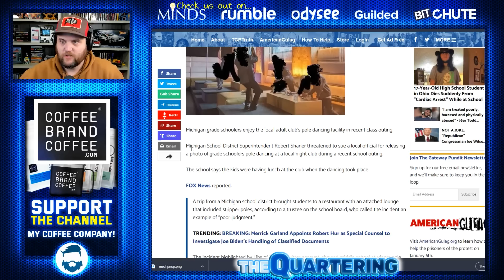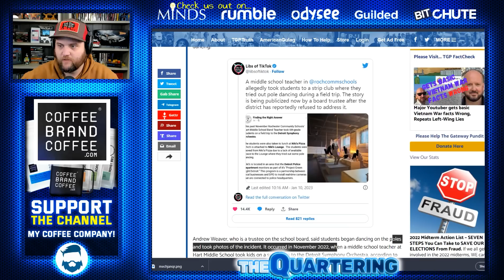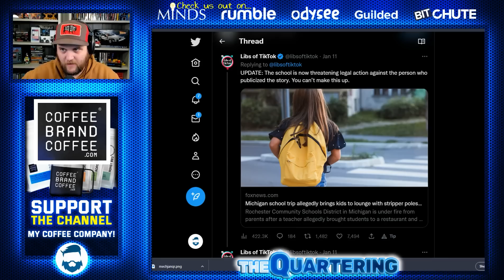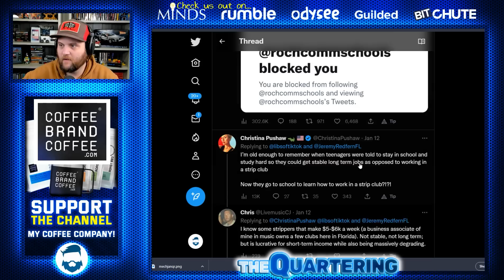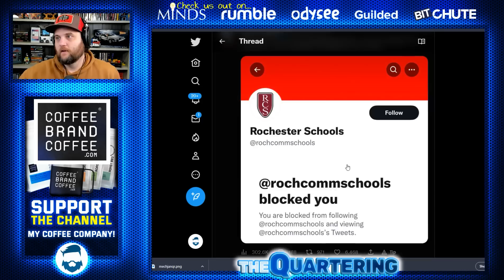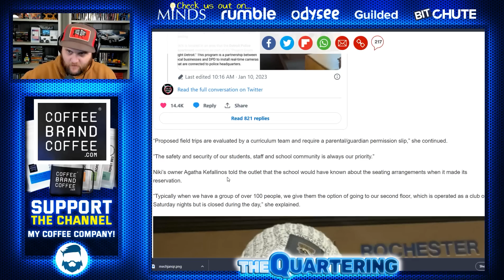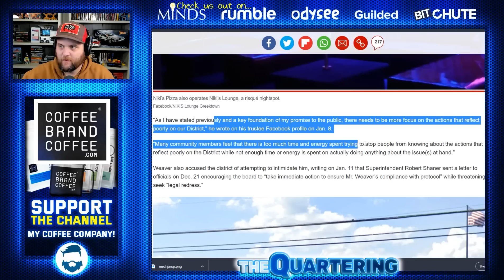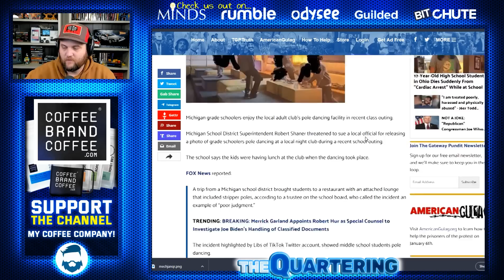Middle School BUSTED Taking Kids To Gentleman's Club Us SUING People For Reporting On It!